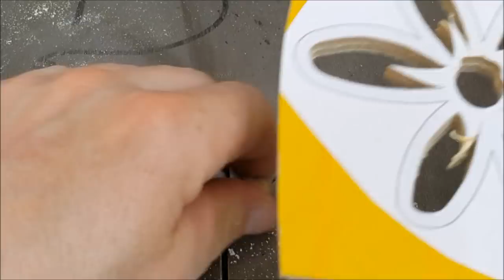Flower in a Vase - Scroll Saw Pattern for Beginners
Something to practice on.  Even if things go a little bit of the line, it will still look awesome :)